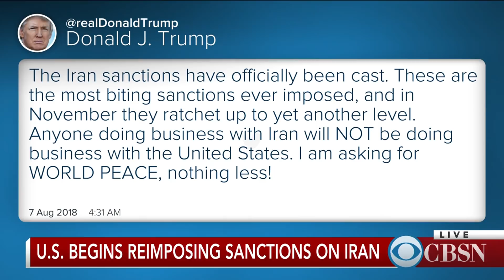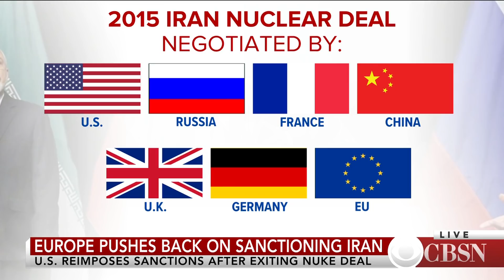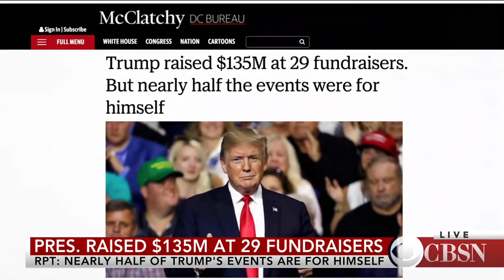U.S. sanctions on Iran spark tensions with European allies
President Trump is warning against doing business with Iran after the U.S. reimposed a first round of sanctions, but European allies who still support the Iran nuclear deal are pushing back. McClatchy News White House correspondent Anita Kumar joins CBSN to explain what the Trump administration hopes to gain.